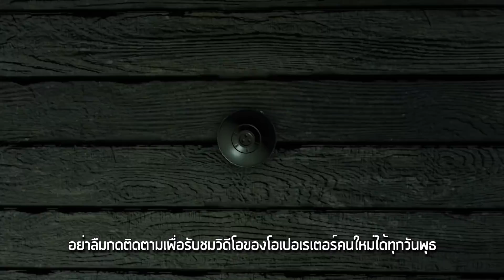Rainbow Six Siege - เทคนิคการเล่น Ying สำหรับผู้เล่นใหม่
มาชมเทคนิควิธีการเล่น Ying เจ้าหน้าที่ฝ่ายจู่โจม ที่มีอุปกรณ์เป็นระเบิดแสงที่สามารถทำให้ศัตรูทุกคนตาบอดได้ชั่วขณะ แต่สำหรับตัวเธอเองนั้นจะไม่ได้รับผลดังกล่าวใด ๆ เลย จึงทำให้เธอกลายเป็นฝ่ายบุกที่แข็งแกร่งมาก

เรารักวิดีโอเกม คุณเองก็รักวิดีโอเกม เพราะงั้นมากดไลค์เพจของ Ubisoft ตอนนี้เลย!